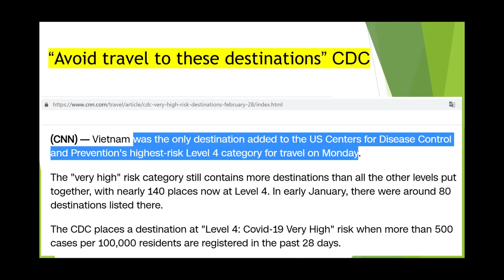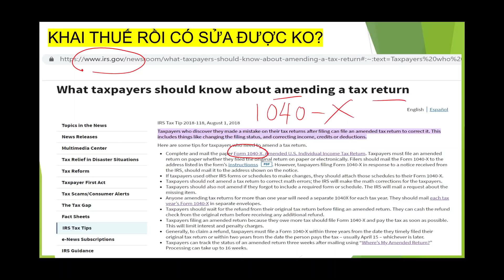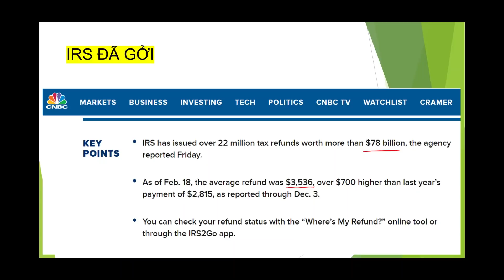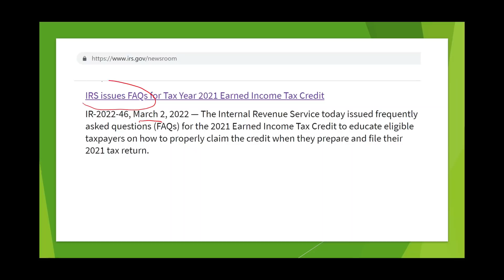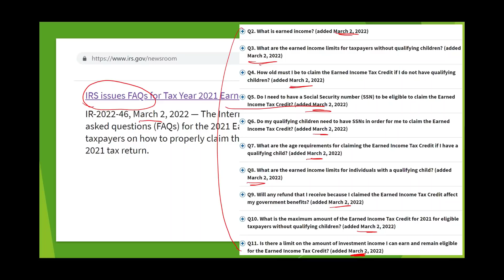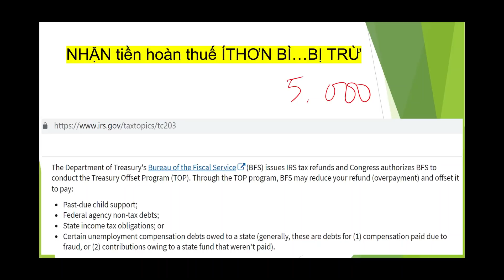IRS cập nhật mới TAX REFUND 2021, EITC $78 tỷ đã được gởi ra I Khai Thuế lại? CDC nói TRÁNH ĐI VN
Sau khi đăng ký, bạn phải làm điều này mỗi lẫn shopping online để nhận cash-back bonus.
1. Mỗi lần shopping, bạn đăng nhập vào Rakuten trước.
2. Từ trang Rakuten, tìm kiếm trang bạn muốn shop, ví dụ Macy’s. Khi bạn thấy Macy’s click vào đó và bắt đầu shopping.
3. Khi lựa chọn đồ mình cần mua xong, sẵn sàng check out để thanh toán tiền, bạn nên vào lại trang Rakuten, chọn (ví dụ Macy’s) 1 lần nữa vì nhiều khi thời gian lựa chọn món đồ của bạn quá lâu họ không tính cash-back cho mình. Bạn thanh toán bình thường, tùy thích, ko cần có thẻ credit của Rakuten.
4. Sau khi bạn thanh toán tiền xong rồi, bạn có thể quay lại trang Rakuten để xem shopping trip của mình được bao nhiêu bonus.
5. Họ sẽ cộng dồn số tiền cash-back và trả cho bạn mỗi 3-4 tháng 1 lần. Ngọc thì N chọn bằng cách cho họ địa chỉ nhà rồi họ gởi BIG FAT CHECK về cho Ngọc.
Happy Holidays!